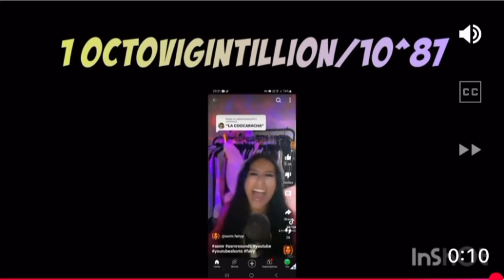0 to octovigintillion with sound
This video is intended for a general audience interested in numerical experiments and large number visualization